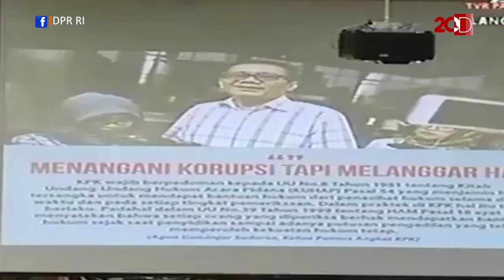Serangan Pansus Angket Terhadap KPK di Sidang Paripurna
Pansus angket membeberkan penemuannya dalam sidang paripurna DPR. Sudah pasti isinya memojokkan KPK.

Namun kesimpulan dan rekomendasi belumlah diambil. Mereka masih menunggu kedatangan KPK untuk mengkonfirmasi segala temuan itu.